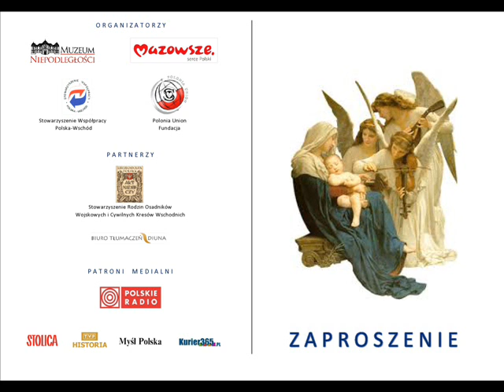Biblijna podróż z muzyką ADESTE FIDELES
Rozmowę z E.Czesławem Skarżyńskim - Prezesem Fundacji Polonia Union oraz Anetą Skarżyński - Dyrektor ds. Kultury i Sztuki Fundacji Polonia Union prowadzi Dorota Sołowiow - Banach z Radio Warszawa